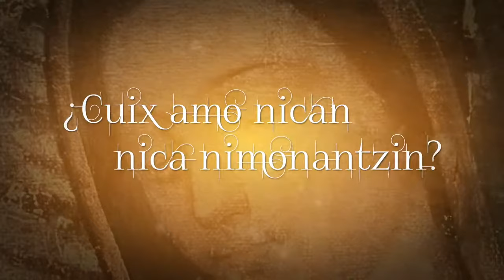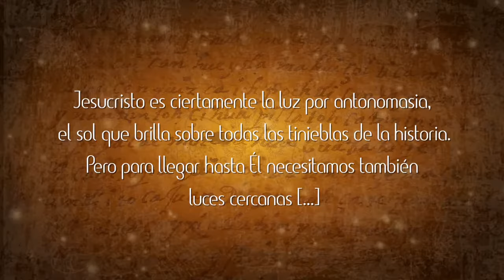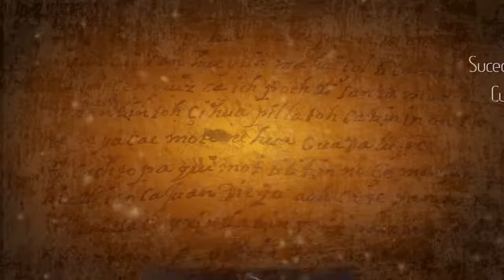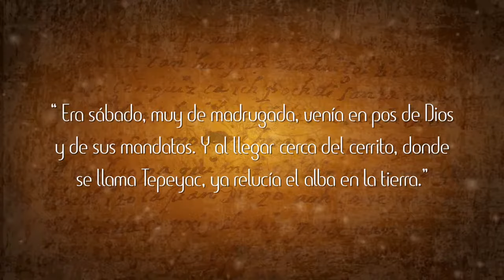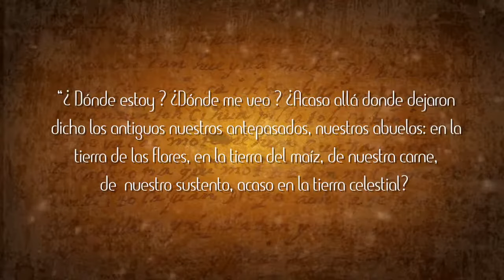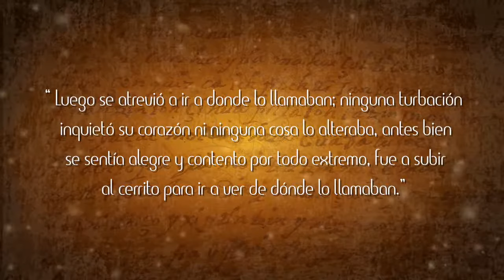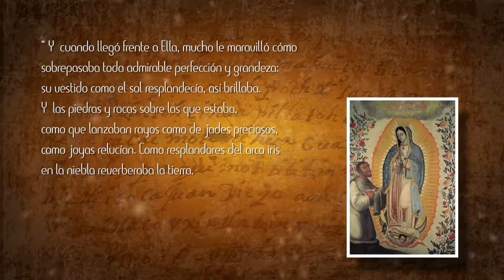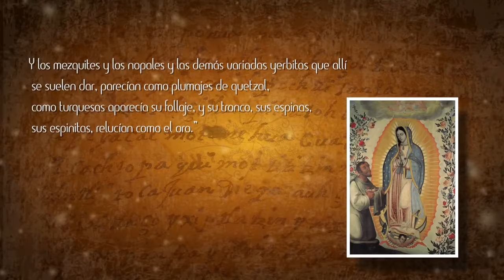28º Gran Acontecimiento Guadalupano | M. I. Cango. Dr. Eduardo Chávez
Gran Acontecimiento Guadalupano - Episodio 28
Tema: "El Magisterio"
M. I. Cango. Dr. Eduardo Chávez
Fuente: @NOELDIAZ - ESNE  TV
El programa se grabó en el año 2017